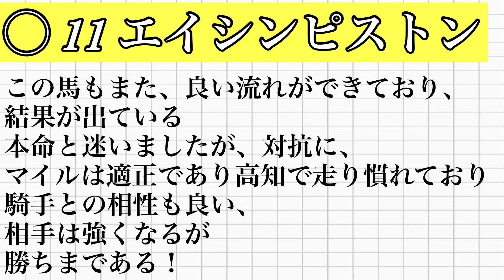福永洋一記念2022